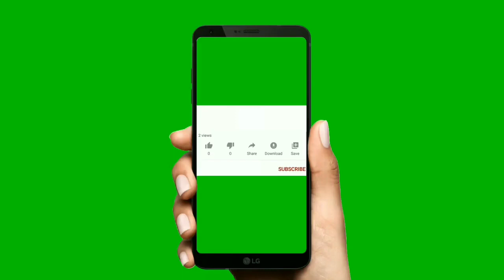சு. சமுத்திரம் நாவல் | தமிழ் நாவல் | Oru Naal Podhuma 4| Tamil Novel | Su.Samuthiram | Audiostory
This story is a part of Nationalised material. So it is subjected to Creative Common license..

இந்த சிறுகதை நாட்டுடைமையாக்கப்பட்ட கதைகளின் பட்டியலில் ஒன்றாகும்.. அதனால் இந்த சிறுகதை படைப்பாக்க உரிமங்கள் (Creative Common license) கீழ் உள்ளது.